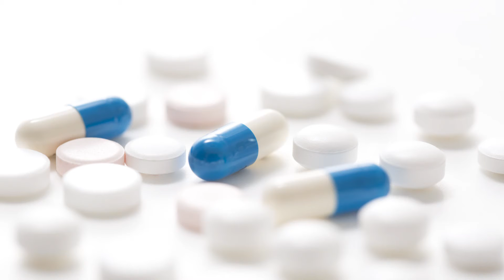3 Things That Can Interfere with Tamoxifen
Are you sure your Tamoxifen is as effective as it could be?

We put together a list of 3 Things that May Be Interfering with Your Tamoxifen.

To find out more about BCI and if you need Anti-Estrogen Therapy after year 5, go